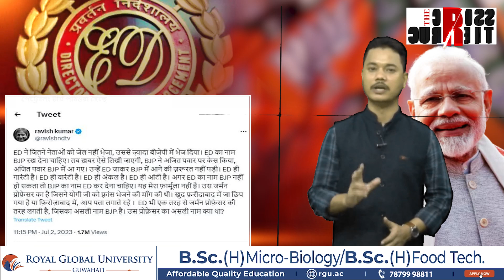ইডিৰ নাম যদি বিজেপি ৰখা হয় তেন্তে কেনে হ’ব?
ইডিৰ নাম যদি বিজেপি ৰখা হয় তেন্তে কেনে হ’ব? ইডিৰ নামটো বিজেপি বুলি লিখিলে সংবাদ মাধ্যমত বাতৰি সমূহ কেনে হ’ব? ইডিয়েই এতিয়া গেৰাণ্টী, ইডিয়েই এতিয়া ৱাৰেণ্টী নেকি?